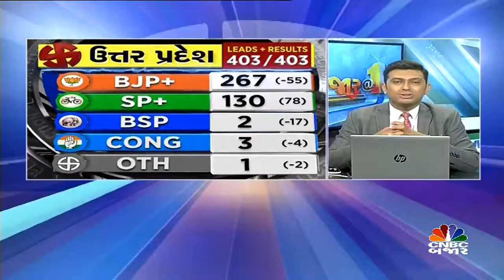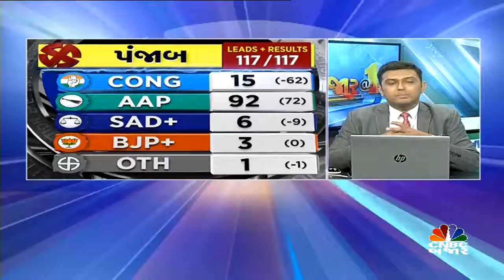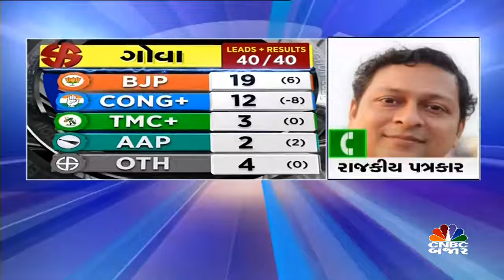મયુર પરિખ સાથે ચૂંટણીના પરિણામ પર ચર્ચા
ElectionResults | પાંચ રાજ્યોમાં ભાજપ ઉત્તર પ્રદેશ મણીપુર અને ઉત્તરાખંડમાં આગળ ચાલી રહી છે આના પર વધુ વિગત આપી રહ્યા છે રાજકીય પત્રકાર મયુર પરિખ